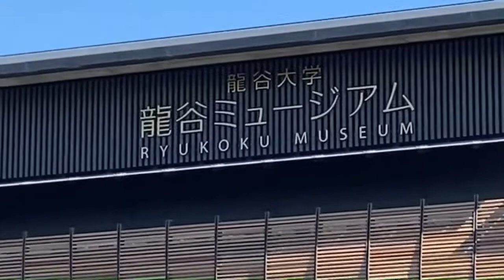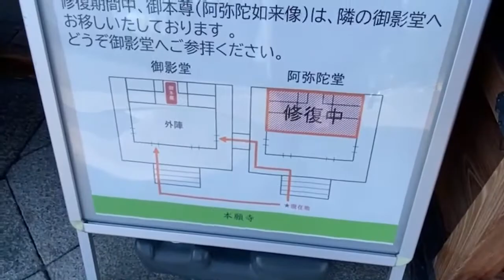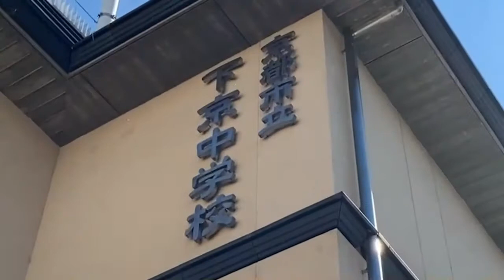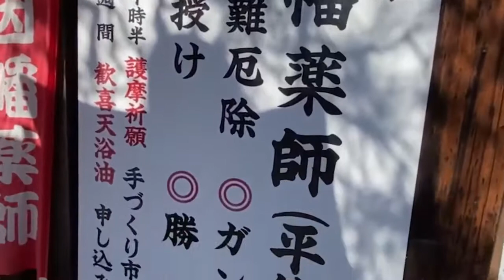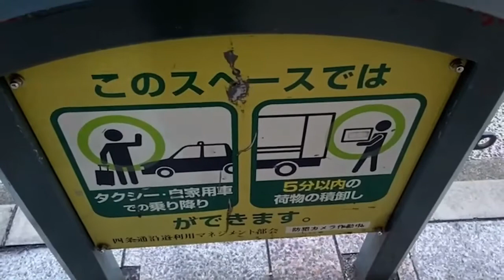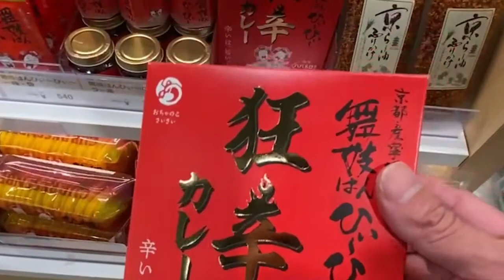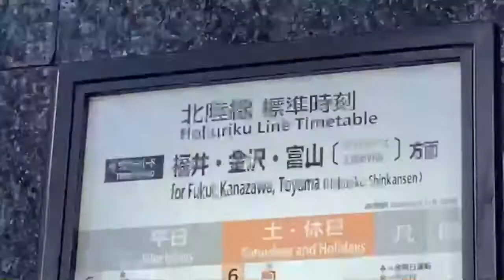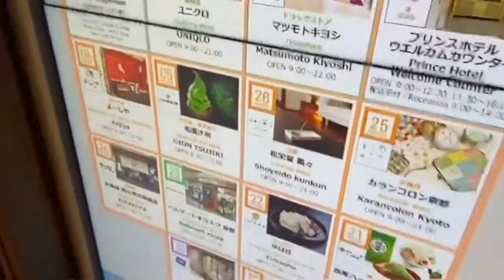【駅walk】第14回 京都駅（京都）【駅前散歩生配信】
最近編集をPCにしたばかりで
勉強中です
見づらい点あると思いますが

※心霊生配信の録画は基本ノーカット目指してますが電波不良やどうしても見づらい部分などは字幕表示の上カットします